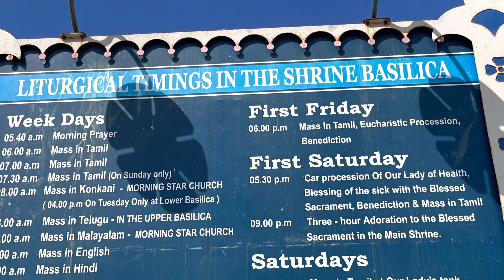Visit to Vailankanni Jan 5th 2022